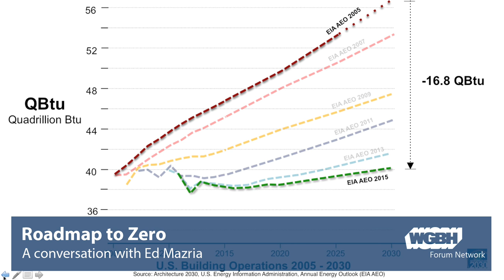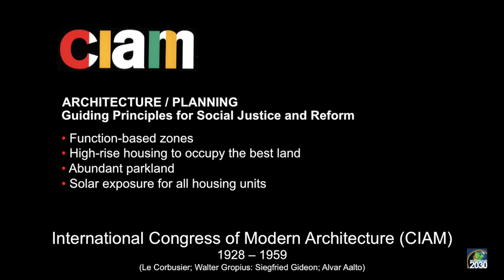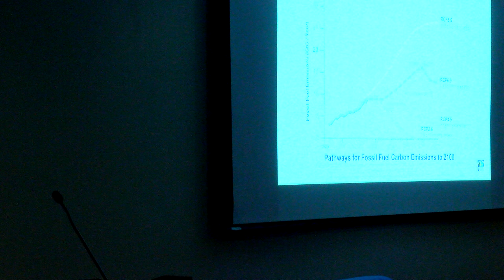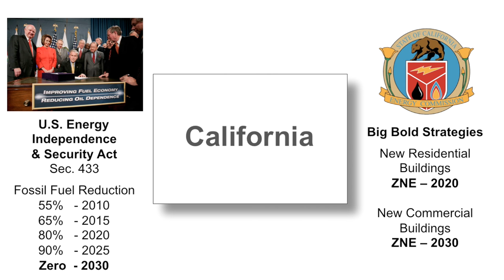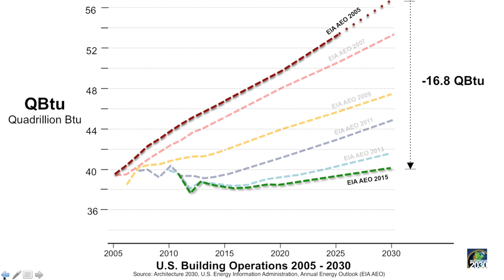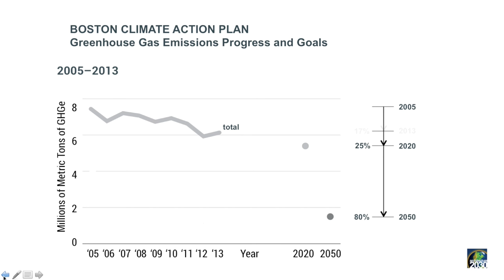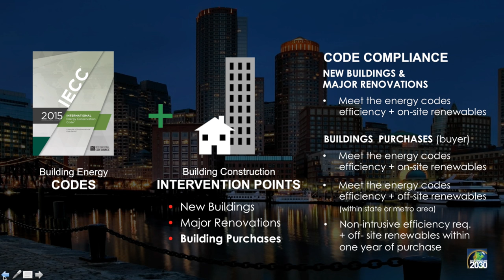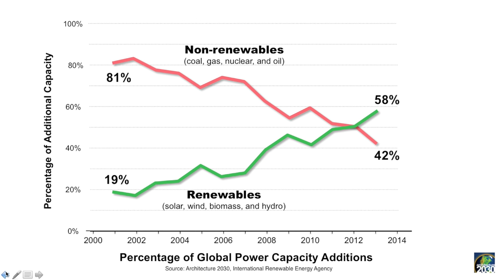Roadmap To Zero: A Conversation With Ed Mazria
Ed Mazria talked to a group of architects in Boston recently about how their field can change the world.

Boston has joined an elite group of cities pledging to reduce its greenhouse gas (GHG) emissions 80% or more by 2050. Consider two facts: one, that 73% of Boston’s GHG emissions is attributed to buildings; and two, a typical city renews three quarters of itself through tear down, new building, and renovation about every 30 years, according to leading urban design think tank Architecture 2030.

Together, they point to the need for Boston to seize the next 30-35 year natural renewal cycle and consciously use it to transform all buildings, modes of transportation, energy sources, and activities that currently produce GHG emissions. Given the large percentage of emissions attributed to buildings, the urban form and function of Boston is likely to change in many exciting and positive ways.

What would a roadmap of change look like from 2015 to 2050? Ed Mazria challenges the audience to focus on the pathways for Boston to achieve de-carbonization in three short decades, from building technologies and planning approaches to policy and regulatory innovations.